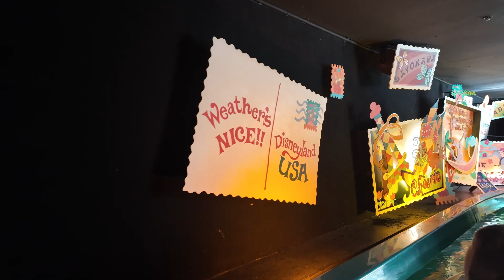Disneyland California 2024 (Day 1 pt.2) - Magic Happens and Fireworks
After a hectic morning in Disneyland California, we returned to the hotel for a much-needed recharge. We then headed back to Disneyland to ride a selection of smaller rides before watching the incredible Magic Happens. The day was then complete by watching the Pixar fireworks display down Main Street.

Check out our weekly podcast episodes of all things Disney, Universal and theme parks: